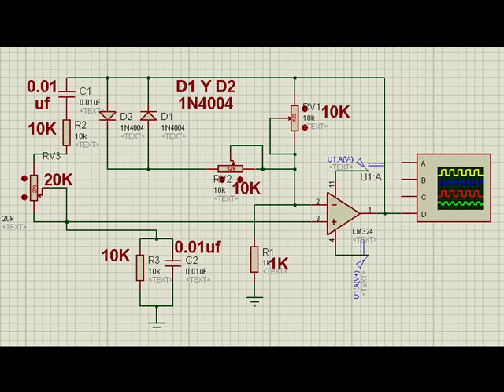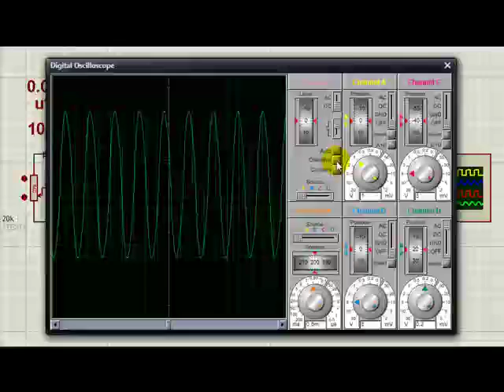GENERADOR DE ONDA SENOIDAL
CIRCUITO CONSTRUIDO CON BASE EN UN LM324